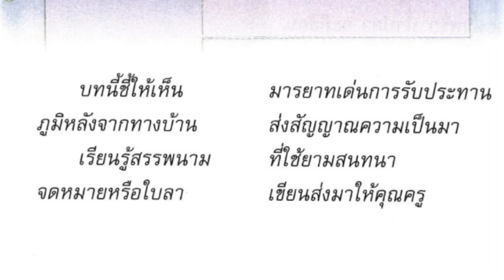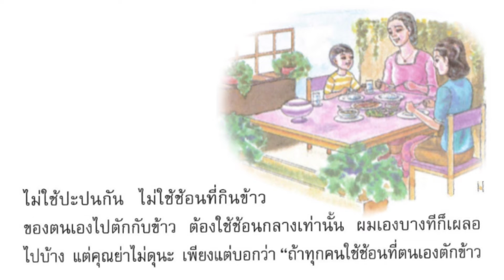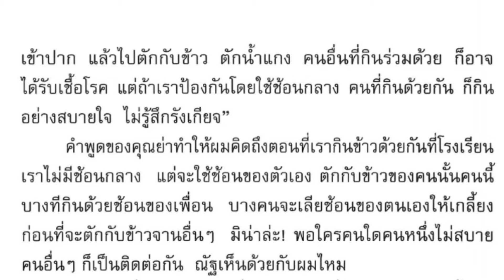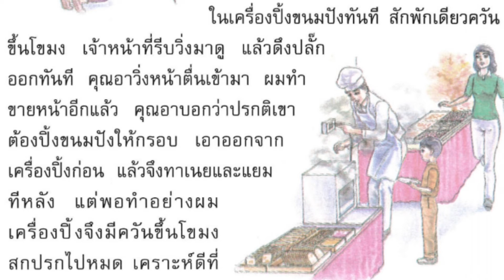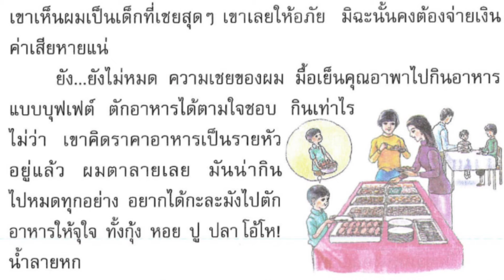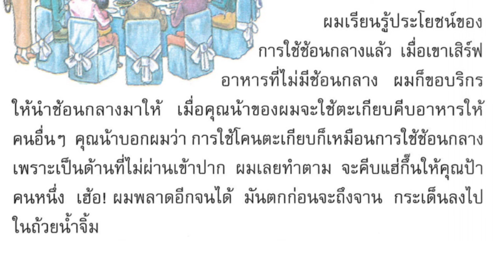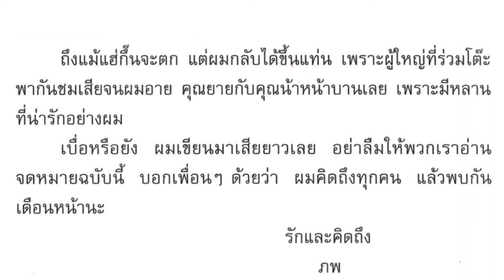อ่านภาษาพาที ป.3 บทที่ 11 เรื่อง ส่งข่าว…เล่าเรื่อง | ครูกวาง